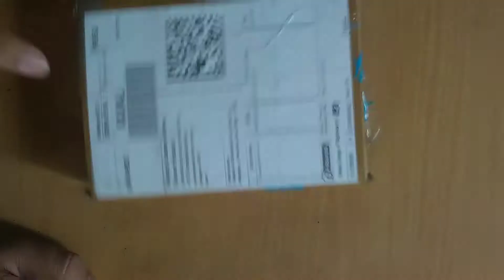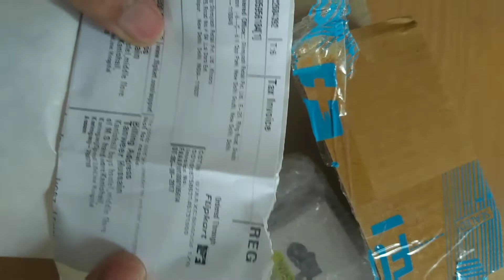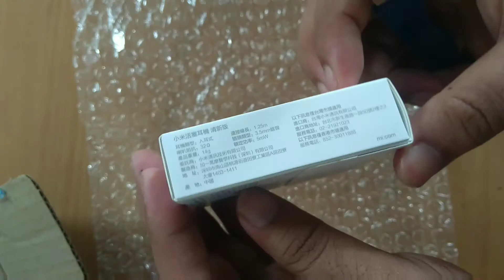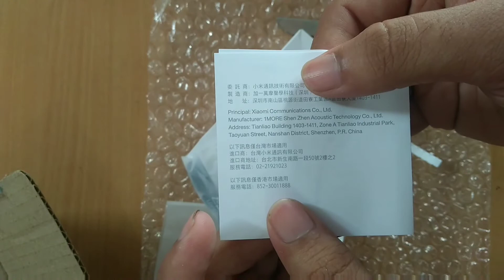Top headphone under RS-500/ unboxing,review | MI headphone | budget headphone |Best indian headphone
MI headphone
Phillips headphone

If you want to buy any mobile or any thing you can buy through the below link,it will help you to provide offers in all product and much more
Amazon (affilate)
flipkart (affilate)